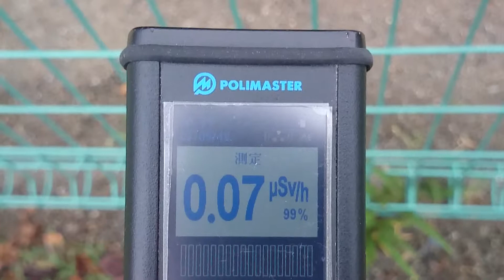計測日2014年6月7日 岩手県奥州市 水沢小学校付近①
計測場所

2011年から遠距離も１人で！計測や撮影をしています。ご支援　宜しくお願い致します。